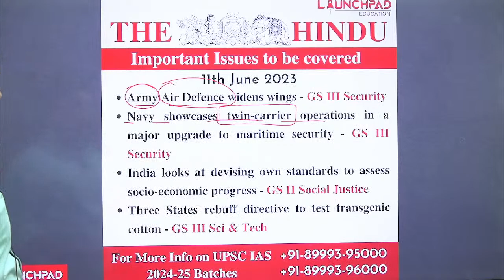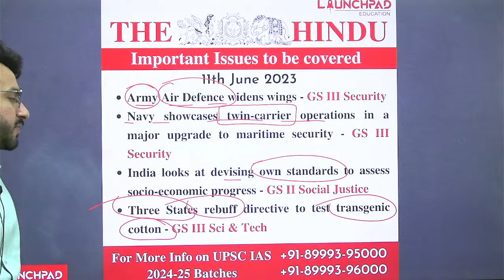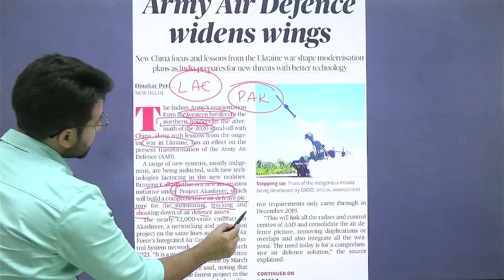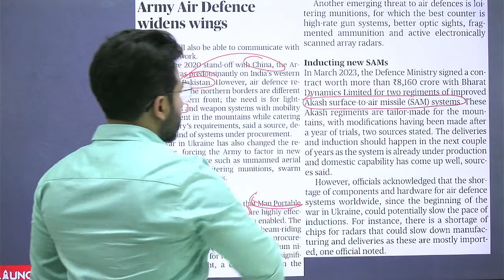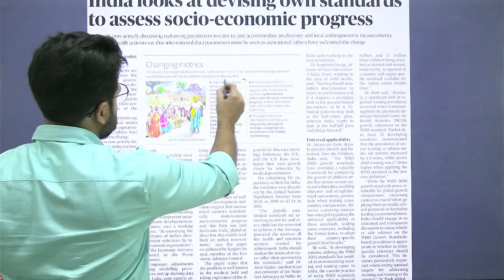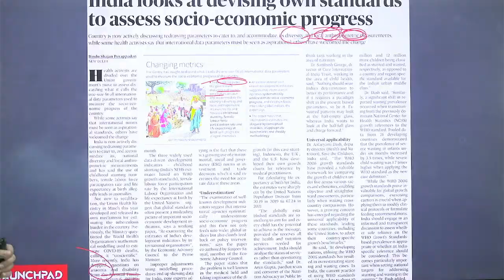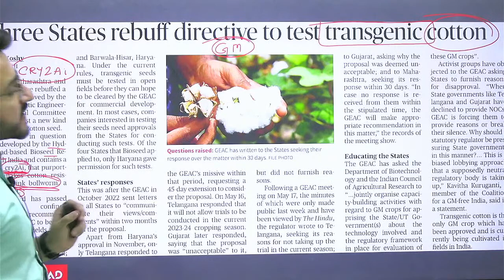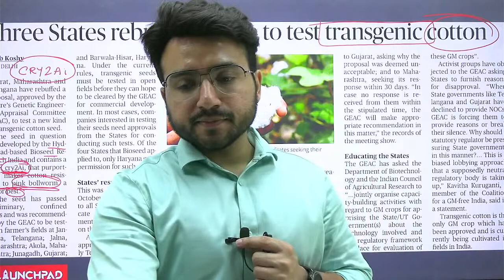The Hindu Daily Newspaper Analysis | 11th June 2023 | Current Affairs UPSC 2023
The Hindu Newspaper Analysis for (UPSC/IAS/State Civil Services). The Hindu Daily Newspaper and Editorial Analysis covers the important articles and editorials in the required depth mainly for UPSC/IAS Exams Preparation and General Studies for all competitive examinations.

The purpose is to make it easier for the aspirant to read the newspaper in lesser time.